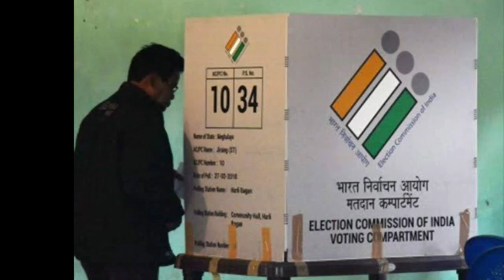মথার চাপে cpim পাহাড়ের জমি হারাতে বসেছে ?